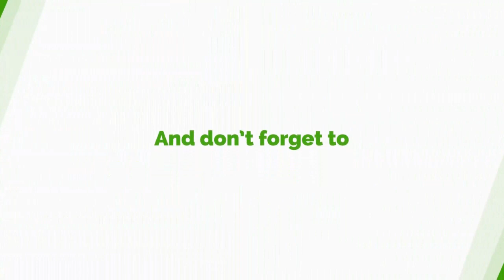We Have No Movie Industry In Ghana - Kwami Sefa Kayi